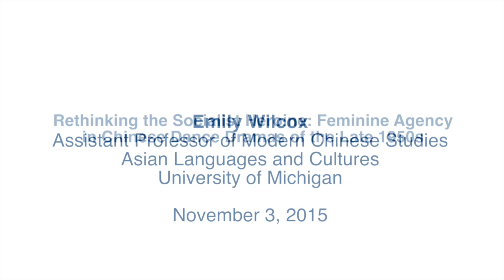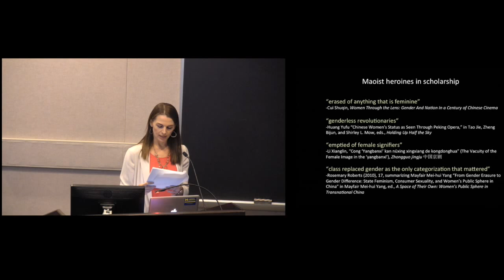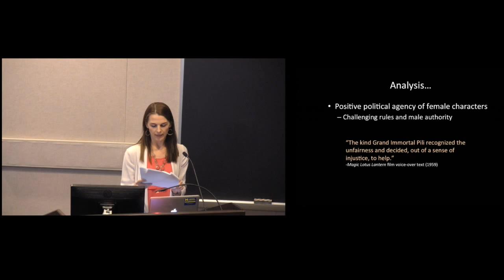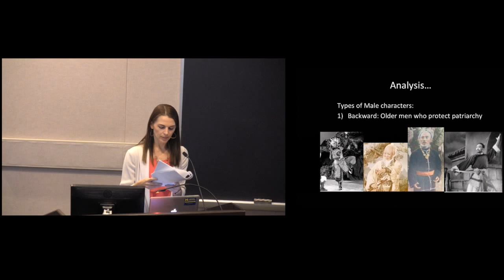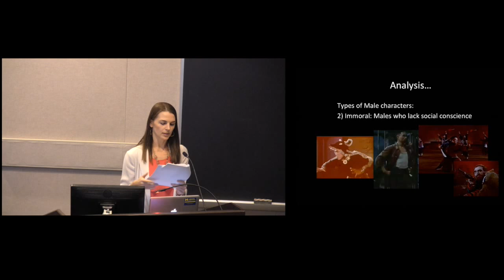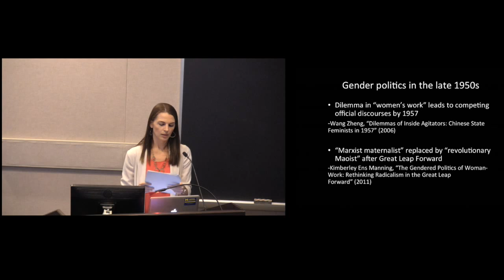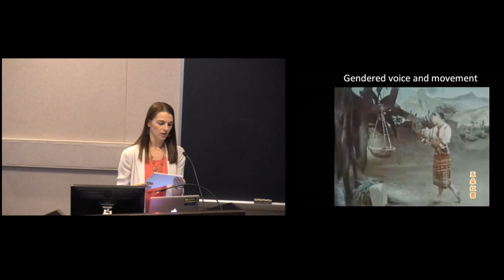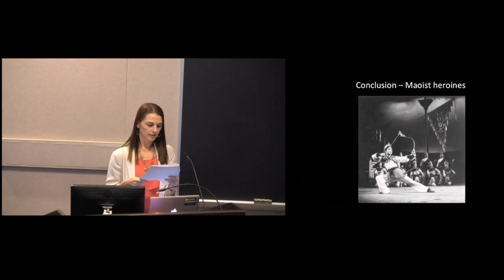Rethinking the Socialist Heroine: Feminine Agency in Chinese Dance Dramas of the Late 1950s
The standard argument about women’s representation in socialist Chinese performance art is that androgyny replaced gender difference, while women remained politically subordinate to men, even when playing the heroine in revolutionary tales of empowerment and social change. Such figures have tended to be identified in works of the late Mao era, also known as the Cultural Revolution (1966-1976), rather than in the earlier, more prolific periods of Maoist cultural production. By examining the three most popular dance dramas of the pre-Cultural Revolution era—Magic Lotus Lantern (1957), Five Red Clouds (1959), and Dagger Society (1959)—I challenge conventional claims about the socialist heroine in Maoist China, by showing leading women that enact “feminine agency”: political empowerment performed through conventionally gendered female bodies.

Emily Wilcox is assistant professor of modern Chinese studies in the Department of Asian Languages and Cultures at the University of Michigan. Her current book project, “National Movements: Socialist Postcoloniality and the Making of Chinese Dance,” was the recipient of a 2014-15 American Council of Learned Societies national research fellowship. Her other current projects include a co-edited anthology Dancing Global East Asia and a digital humanities collection “Pioneers of Chinese Dance,” co-directed with Liangyu Fu of the University of Michigan Asia Library. Emily's past publications appear in Asian Theatre Journal, TDR, CHINOPERL, and other venues, and she has forthcoming articles in positions:  asia critique and Journal of Asian Studies. Emily is a board member of the Society for Dance History Scholars and president-elect of the Association for Asian Performance.